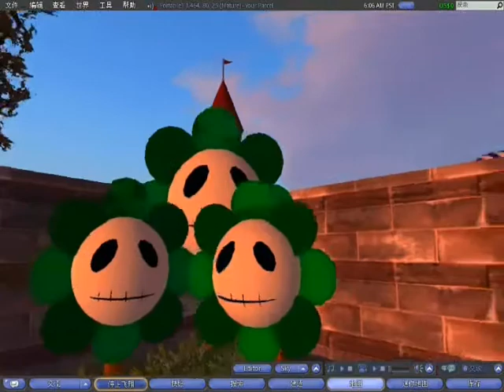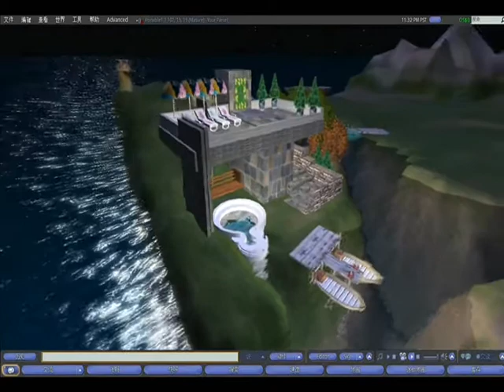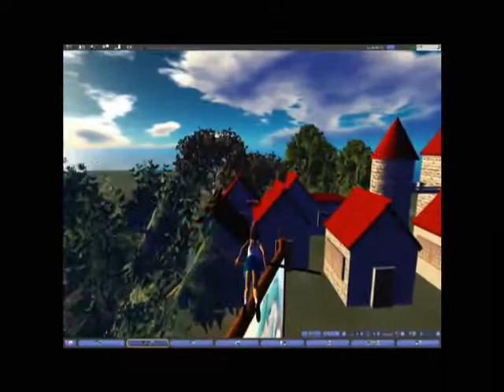Open Sim Final Project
Hsuan Chuang University Visual Communication Design Students' Final Project by Open Sim.